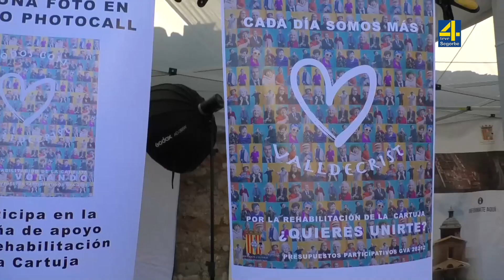TVAltoPalancia noticia Diputación de Castellón trabaja el proyecto de rehabilitación de la Cartuja